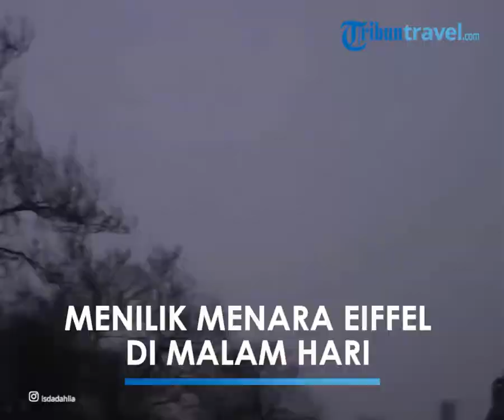Menilik Suasana Menara Eiffel di Malam Hari Ala Iis Dahlia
TRIBUN-VIDEO.COM - Pendangdut Tanah Air, Iis Dahlia kini tengah menikmati liburan bareng keluarga tercinta di Paris, Prancis.

Iis Dahlia pun kerap membagikan momen liburannya selama di Paris.

Melalui akun Instagram miliknya @isdadahlia, Ibu dua orang anak ini tampak begitu menikmati liburannya di Paris.
Ia juga sempat beberapa kali berpose dengan sang putri tercinta Salshadilla Juwita.

Menara Eiffel jadi spot foto Iis Dahlia dan putrinya ketika liburan ke Paris.

Menara Eiffel memang menjadi ikon wisata Kota Paris yang kerap kali jadi latar belakang foto.

Tak terkecuali Iis Dahlia dan putrinya yang berpose bersama dengan latar belakang Menara Eiffel.

Penampilan Iis Dahlia dan Salsha, panggilan akrab putrinya ini pun menjadi sorotan warganet, keduanya bak kakak-adik.

"Mirip, bak pinang dibelah dua," komentar warganet lainnya.
Tak sedikit pula warganet yang memuji kecantikan Iis Dahlia dan Salsha.

"Cantik dua2nya," tulis warganet.

"Cantik"nya Ibu & Anak," komentar warganet lainnya.

Seorang warganet lainnya juga menuliskan, "Anak dan ibu sama2 cantiikk."

Tak hanya berpose dengan sang anak tercinta, Iis Dahlia juga sempat beberapa kali mengunggah potret dirinya ketika liburan ke Paris

Iis Dahlia juga membagikan momen suasana paris di malam hari.

Dengan gemerlap lampu yang semakin mempercantik Menara Eiffel

Artikel ini telah tayang di TribunTravel.com dengan judul Iis Dahlia Liburan Bareng Sang Putri ke Paris, Penampilannya Bak Kakak-Adik,